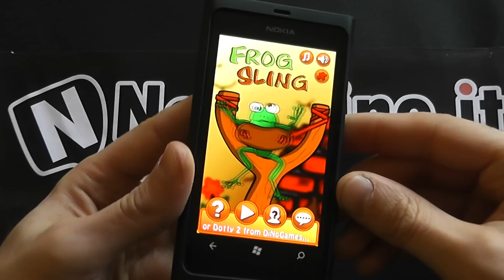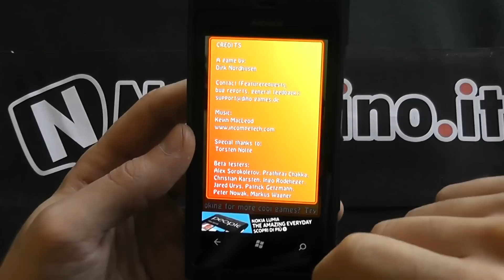FrogSling for windows phone